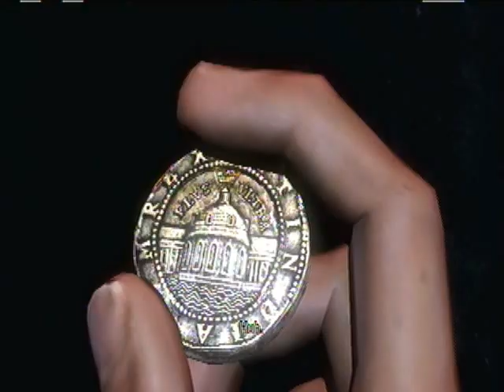Uncharted: Drakes Fortune Gameplay Walkthrough Part 3 with commentary -A Surprising Find-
Uncharted: Drakes Fortune walkthrough part 3 with commentary (PS3). Getting through the U-boat and finding Sully in trouble.

Let me know what you think of this video in the comments section and also let me know what other games you want me to start doing in the future. Any feedback is appreciated :)